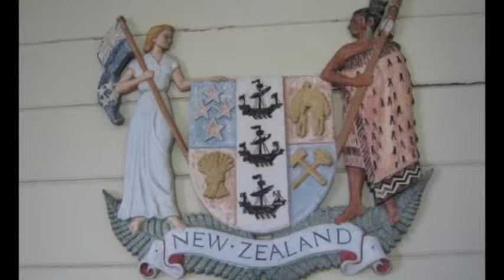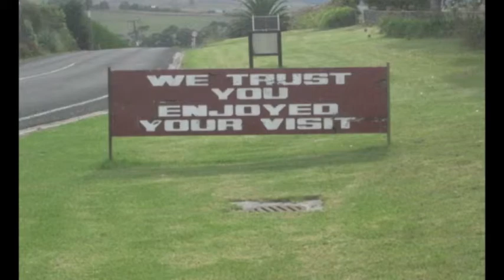road trip to matakohe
We travel north, make a car tyre swan, chillax over the weekend, and buy a real old-time tyre swan in Helensville. thanks for the music..